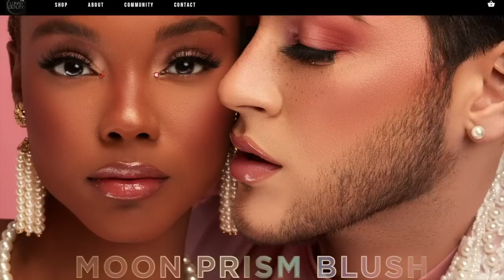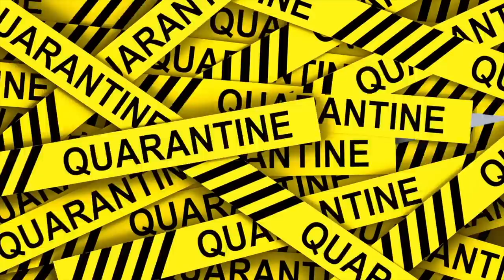TESTING VIRAL NEW MAKEUP YOU ACTUALLY CARE ABOUT! hits and MAJOR fails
whos ready for a testing viral new makeup video?!!?! we got some hits and we got some major misses! yall already know we cant get through one of these vidos without some flops and fails! I felt you guys would actually care about the reviews on these items so I hope you enjoy todays video!! we got elf, new fenty, new abh / norvina palette and of course new lunar beauty moon prism blush palette, etc.

See you in my next video :D new makeup review try on instant influencer testing new makeup drugstore makeup new makeup releases 2020